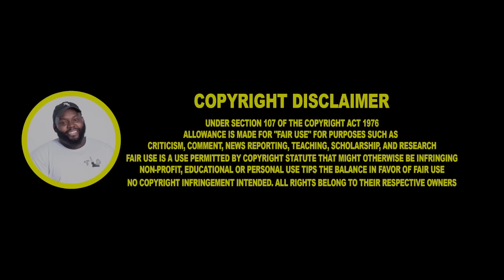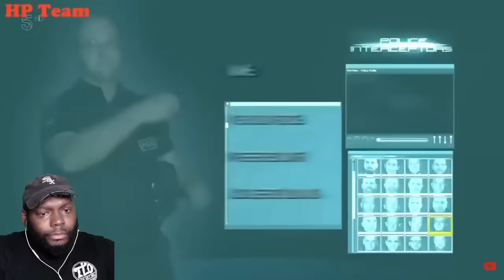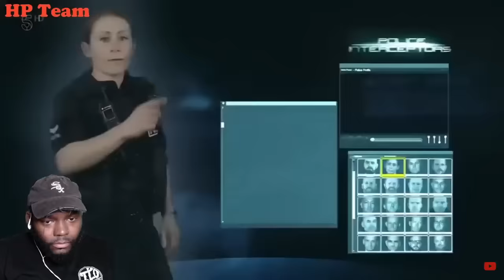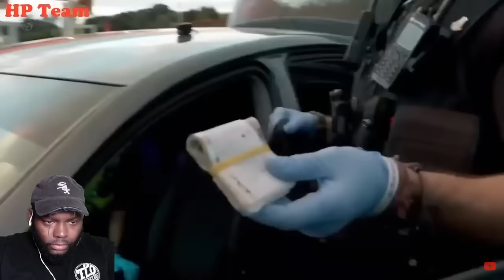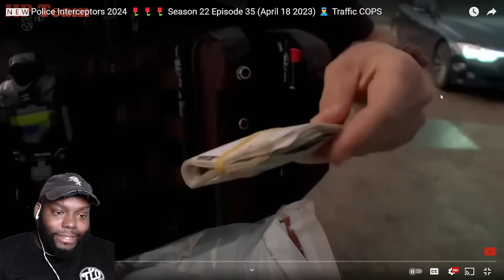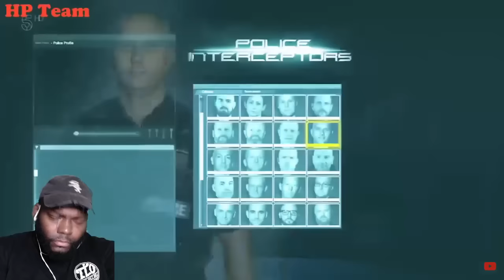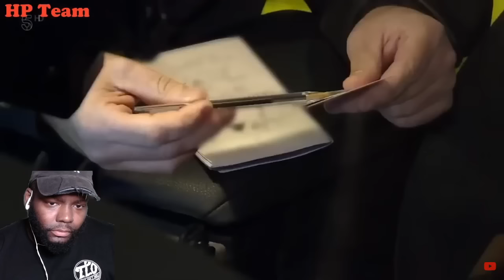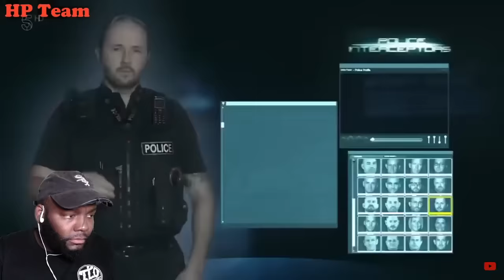THEELITONE REACTION TO POLICE INTERCEPTORS SEASON 22 EPISODE 35